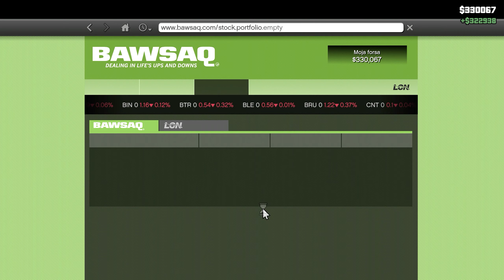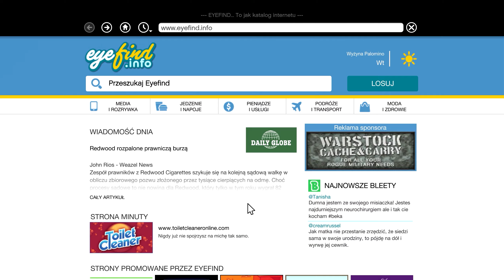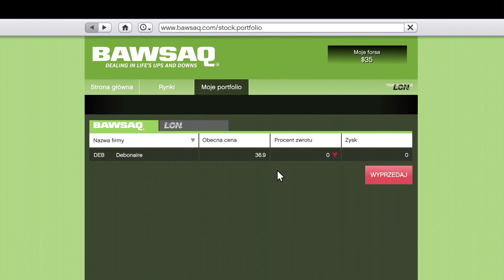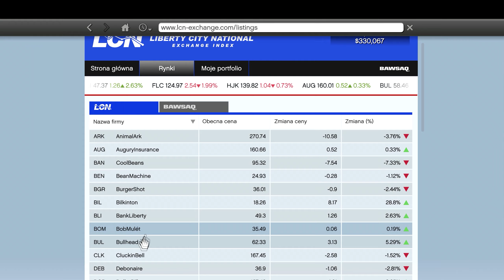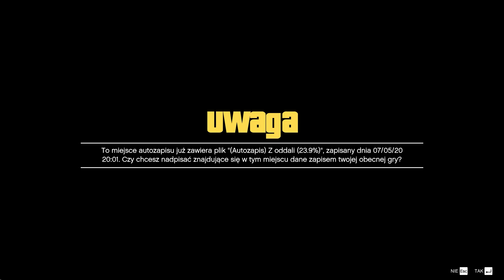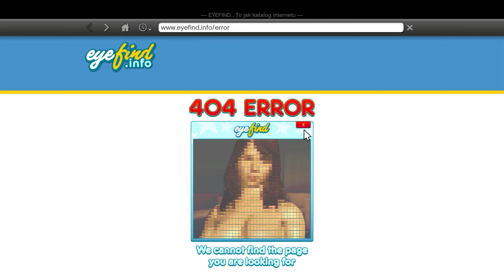Lamar, Ty i te Twoje pomysły... | GTA V [#13]